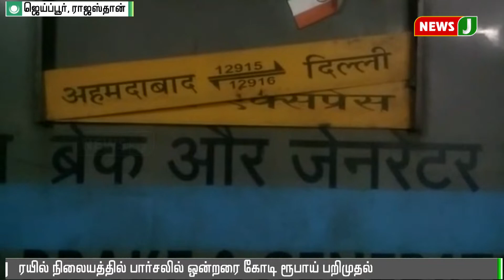ஜெய்ப்பூர் ரயில் நிலையத்தில் பார்சலில் வந்த ஒன்றரை கோடி ருபாய் பணத்தை போலீசார் கைப்பற்றினர்